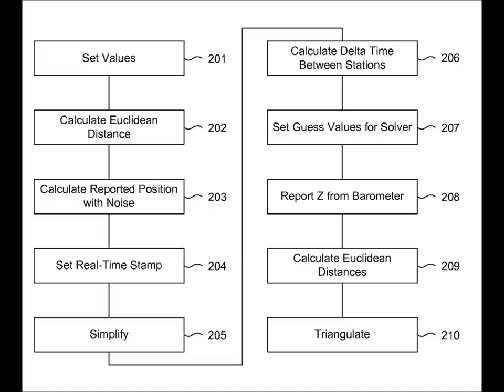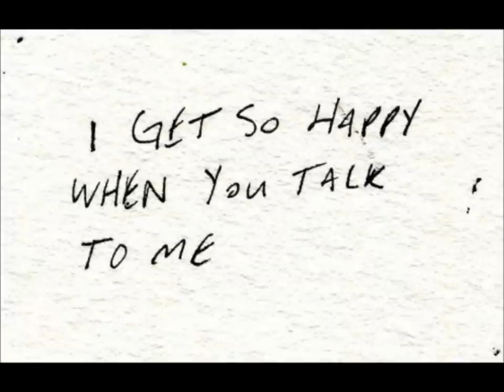Indie Music Tips #3 Making a difference with Matt Turner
Matt Turner from Skinwalkers talks about ways to make a difference as a musician.